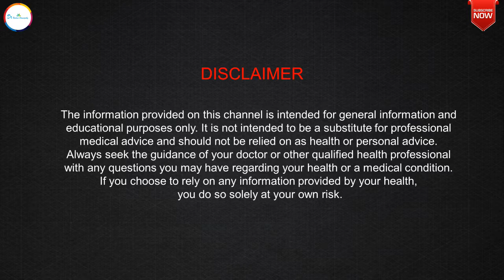Nuphar Lutea Homeopathic medicine| पुरुषों के लिए ख़ास दवा | Nuphur lutea hindi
Dr Rashmi R Shukla ,a registered Homeopathic doctor (Gold Medalist) from Punjab University Chandigarh talks about NupharLutea a complete homeopathic medicine & its health benefits.
STAY HEALTHY & STAY HAPPY...
Social Platforms:
For Direct Consultation:
1st Option: